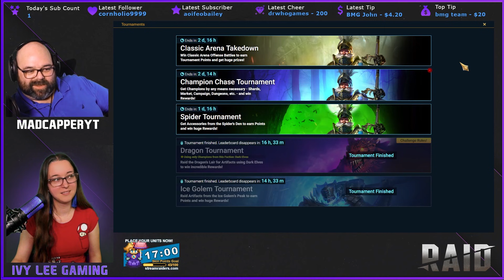I Pulled MadCapper's Shards So He Didn't Have To ★ RAID: Shadow Legends ★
MadCapper was hanging out during my shard pulls and decided to let me do the honors. He's hoping for a Duchess most... can we get her!?

is my go-to source for all things RAID. He has guides for all levels of the game, amazing gearing Optimizer tool, and so much more. It's always up to date with what's happening. Bookmark this link now! Hell Hades is the reason I got deeper into this game and love it as much as I do. Consider the membership options for an even great experience with the Optimizer and more!

🗡Play RAID with me!

🔥Summoners Glory: Eternal Fire
Use code ivyleegaming at character creation for bonus in-game loot!